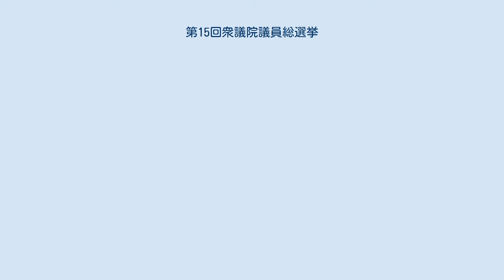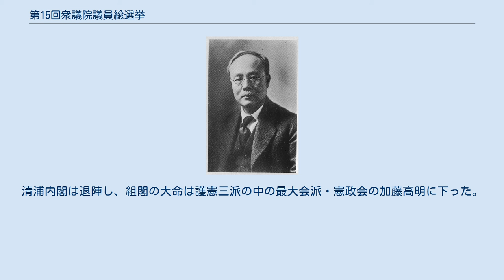第15回衆議院議員総選挙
第15回衆議院議員総選挙（だい15かいしゅうぎいんぎいんそうせんきょ）は、1924年（大正13年）5月10日に日本で行われた帝国議会（衆議院）議員の総選挙である。
 虎ノ門事件の責任を取り山本権兵衛内閣が総辞職し、後継首相として枢密院議長清浦奎吾に大命降下があった。
清浦内閣は、1924年1月7日に成立するが、外務・陸海軍大臣を除く、全閣僚が貴族院議員であり、かつそのうちの半数がかつて清浦が代表だった研究会所属という顔ぶれだった。
このため清浦内閣は「貴族院内閣」「特権内閣」などと呼ばれ、政党や言論界、そして国民世論から乖離しているとして、清浦内閣打倒を目指した第二次護憲運動の高揚を見ることとなる。
 政党では、立憲政友会・憲政会・革新倶楽部の3党が提携していわゆる護憲三派（ごけんさんぱ）を結成する。
三浦梧楼の斡旋により、1月18日三浦邸にて、加藤高明憲政会総裁、高橋是清政友会総裁、犬養毅革新倶楽部盟主は三党首会談を開催、政党内閣の確立、貴族院、官僚等、清浦内閣の支持勢力たる特権勢力の専横防止、三党の一致結束および清浦内閣退陣を申し合わせた。
だが、立憲政友会の実力者床次竹二郎らが政権獲得を優先して脱党し、1月29日政友本党を結成して清浦内閣与党となった。
一方、貴族院では清浦の威を借りる最大会派・研究会の強権的な議会運営に他の会派からの反研究会の動きが高まった。
彼らは直接的には憲政擁護運動とは関わらなかったが、護憲三派に好意的な態度を見せた。
 1月31日清浦内閣は、議会外における護憲三派の行動などを理由に衆議院を解散する。
本来清浦内閣は5月10日の衆議院の任期満了までの選挙管理内閣として見られていたにも関わらず、清浦が政権続投への意欲を見せ始めた事の表れだった。
この解散は「懲罰解散」と呼ばれ国民各層の憤激を買った。
なおこの総選挙は大正13年2月8日公布の詔書によるが、関東大震災の被災の影響で選挙人名簿作成に時間を要したため投票日がずれ込み、本来の任期満了予定日だった5月10日までの100日間を要したため、事実上の任期満了選挙となった。
 選挙結果は、護憲三派が281名を当選させ絶対多数を獲得。
清浦内閣与党の立場にあった政友本党は選挙前の149議席から33減らして116議席に留まった。
清浦内閣は退陣し、組閣の大命は護憲三派の中の最大会派・憲政会の加藤高明に下った。
 憲政会 政友本党 立憲政友会 革新倶楽部 実業同志会 中立 ※空欄の選挙区は複数定数選挙区の2位以下の当選を示す。
 補欠当選等 憲政会 立憲民政党 立憲政友会 政友本党 実業同志会 中立